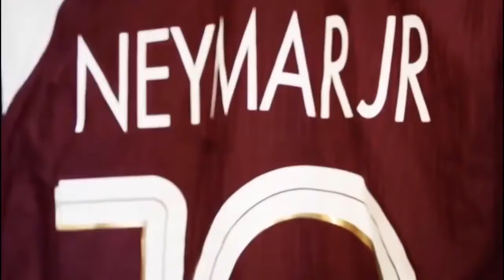Neymar Jr • 2020 • Most Entertaining Player ?!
Neymar is by-far my favorite soccer player. His dribbling and skills on the pitch are unmatched. By far the most entertaining player to play the game.

Some footage is owned by LEOCRI FOOTBALL